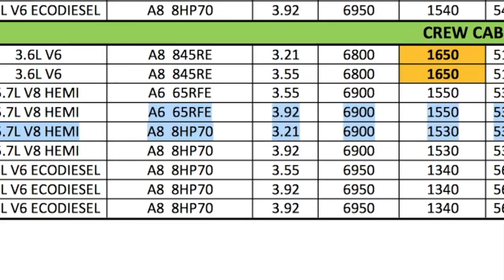Ram 8 speed vs 6 speed max trailer weight rating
Find out what is going to work best for you and that will be the best option.